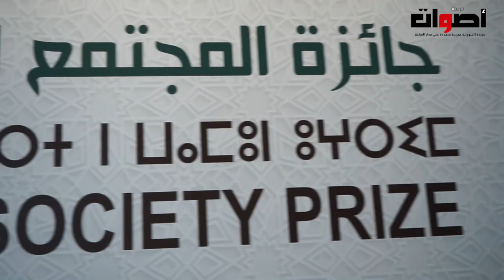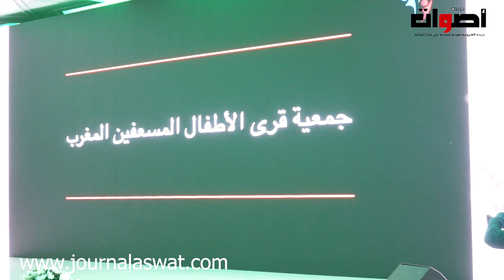خطير .....مغاربة العالم يستنكرون اقصائهم من جائزة المجتمع المدني الدورة 4 وهذه هي رسالتهم